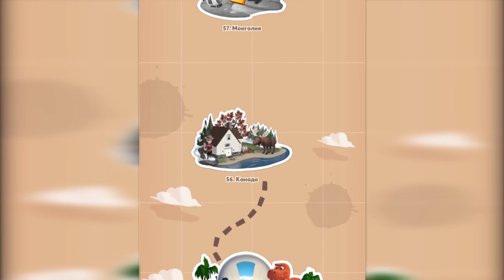Coin Master village 55 Jurassic Ville/Мастер монет деревня 55 Город Юрского периода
Прохождение Coin Master village 55 Jurassic Ville/Мастер монет деревня 55 Город Юрского периода.